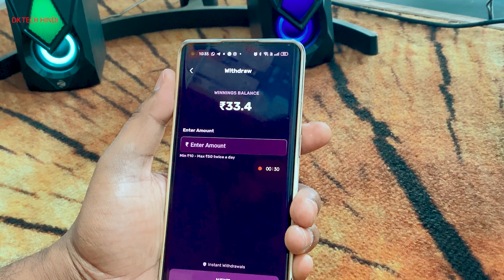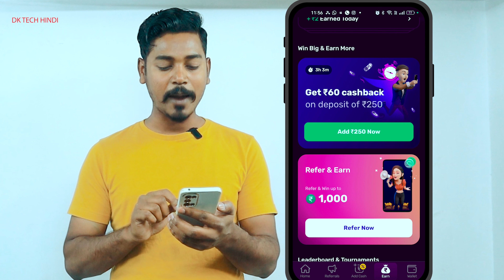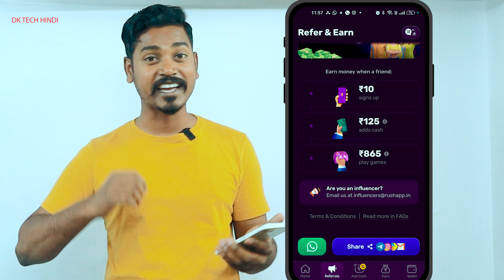1 Refer ₹1000 | Rush App Se Paise Kaise Kamaye | Refer And Earn App | Best Refer And Earn Apps 2023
1 Refer ₹1000 | Refer And Earn App | Best Refer And Earn Apps | Refer And Earn 2023 | Refer And Earn

Your Queries -

best refer and earn apps 2023 without kyc
top refer and earn demat account
top refer and earn app 2023